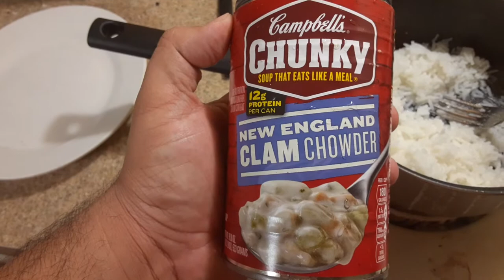Campbell clam Chowder